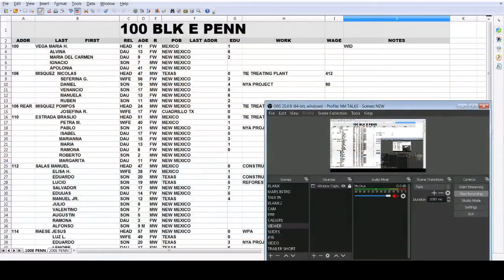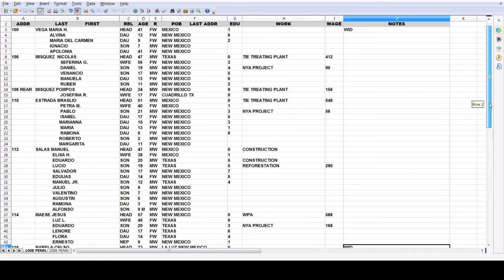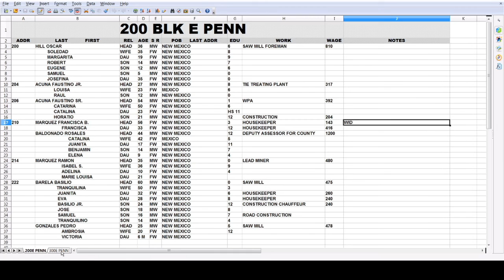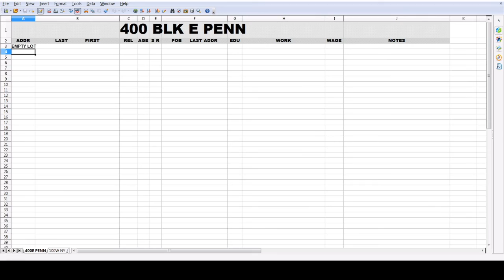NM TALKS , CHIHUAHUITA 1ST-4TH E PENN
PIONEER FAMILY'S OF CHIHUAHUITA ALAMOGORDO
CULLED FROM CENSUS RECORDS